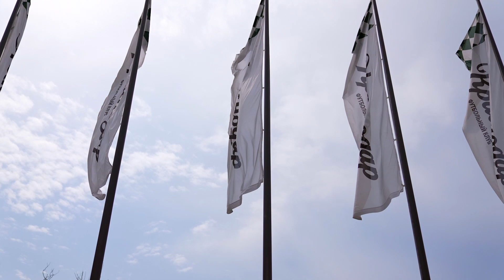«Краснодар» готовится к матчу с «Сочи»